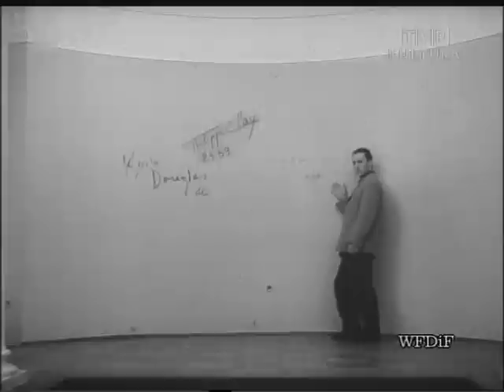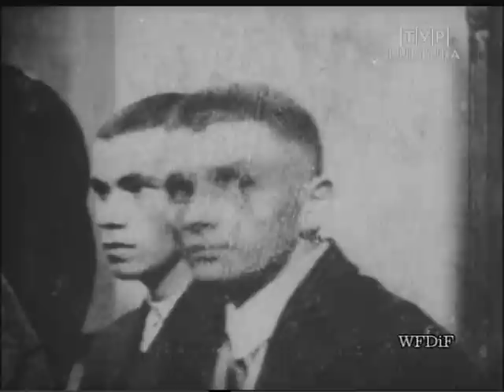Piotr Fronczewski: "Płaszcz"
"Płaszcz" w wykonaniu ówczesnego studenta PWST, później wielkiego aktora filmowego i teatralnego, Piotra Fronczewskiego.
Fragment krótkometrażowego dokumentu "Raz dwa trzy..." o zajęciach prof. Ludwika Sempolińskiego ze studentami warszawskiej PWST, zrealizowanego przez wybitnego reżysera brytyjskich "młodych gniewnych" - Lindsaya Andersona w 1967 roku.